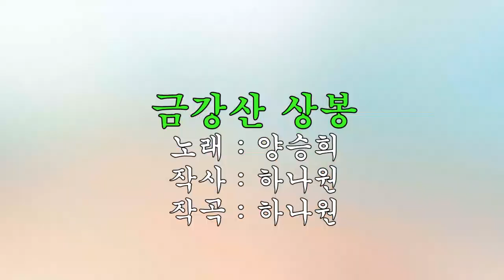가수 황금남-금강산 상봉